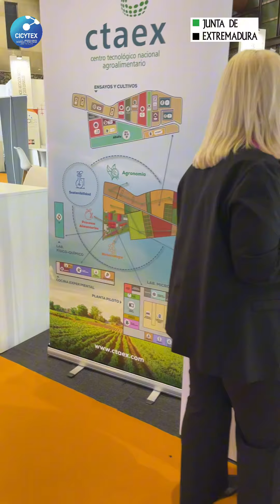El Sistema de Ciencia y Tecnología de Extremadura presente en TRANSFIERE 2024 (Málaga)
La Junta de Extremadura ha estado presente en el Foro Transfiere con todos los centros de I+D+i de Extremadura mostrando el potencial de nuestro sistema de ciencia y tecnología 👩‍🔬🔬🧬
✅Transfiere se celebra en Málaga y se trata del Foro de I+D+i y transferencia de conocimiento más importante de Europa 🇪🇺
👩‍🔬CICYTEX ha mostrado su I+D+i en agroindustria, agroalimentación y forestal.